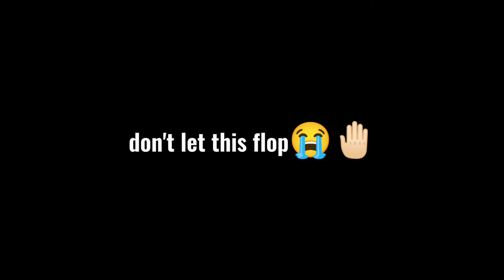I'm not a baker🍞 || ☕1950's joke☕ ||✨inspired✨ || Gacha club meme || (Read Desc)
Inspired by Eliana Ghen😍 i love her acting so much🥰🥰🥰 this video was inspired by one of her videos make sure to go check her out🤩🤩🤩

P.s.
The lip sync was a pain, but I pulled it through🥲🥲🥲

✨ Join me in my Whatsapp Group ✨

**Social Media***
Follow me for more videos I made✨

Have a fantastic rest of the day y'all!✨❤